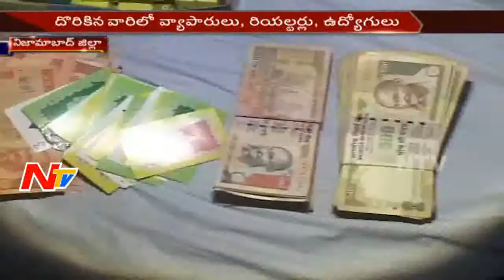Police Raids on Pekata Clubs in Nizamabad || Be Alert || NTV